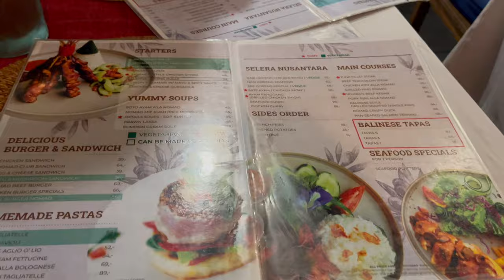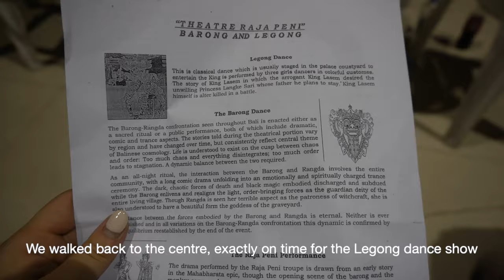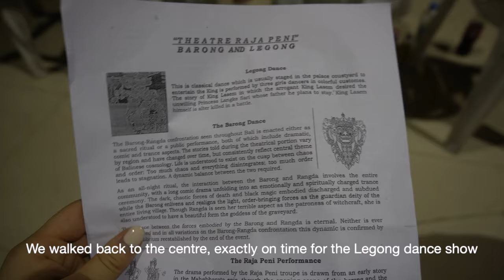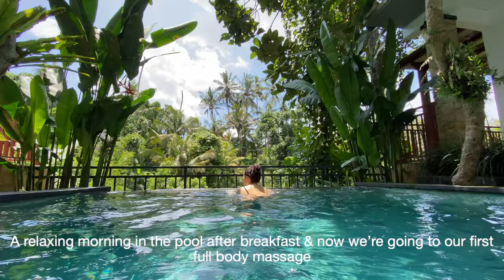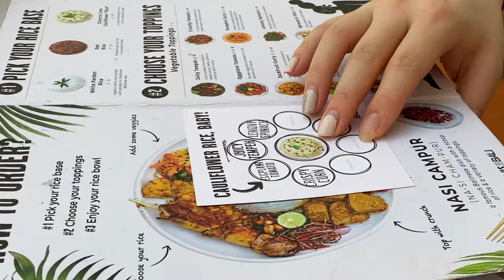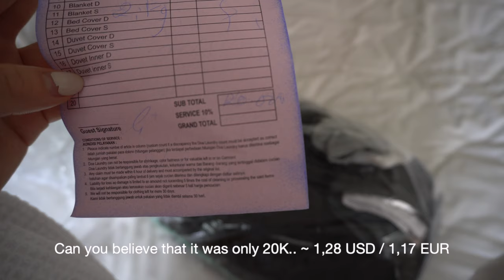bali diaries 🌺 wrong flight, ubud, campuhan ridge walk, legong dance show, a lot of food & monkeys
I make weekly video's about lifestyle, travel, storytimes, tips & more while I'm navigating through life.
In this video I'm in Ubud, Bali! Starting the journey off with boarding the wrong flight.. but we made it! Visiting beautiful places like Campuhan Ridge Walk and getitng a taste of Balinese food & lifestyle.

⌛TIMESTAMPS
00:00 Intro
00:05 Jakarta
01:39 Travelling to Bali
03:49 Ubud roomtour 1
05:54 Ubud in the evening
06:38 Breakfast
08:07 Update so far
12:38 Going to the next hotel + roomtour 2
14:30 Monkeys and legong dance
18:00 Campuhan Ridge Walk
19:28 Last day

📚NOW READING
✔️ Atomic Habits by James Clear (Amazon)

⚙️ MY GEAR
📷 My Camera - Sony Alpha A6400 (Amazon)
💻 My Laptop - MacBook Air 2022 M2 (Amazon)
🤳 My Gimbal - Zhiyun Crane M2S (Amazon)
📝 My iPad Screen Protector & Case - TiMOVO Protection Case & JETech Paper Screen Protector (Amazon)
✍ My Apple Pencil Case - NIUTRENDZ Apple Pencil Case (Amazon)

Yumi Rose, for top-quality dog harnesses and leashes!

🦋 ABOUT ME
I'm Sophie, a YouTuber, content creator & small business owner living in Amsterdam, NL. I make weekly video's about lifestyle, travel, (beauty) tips, storytimes & more that connects us to navigate life together. I also have a business called Yumi Rose for dog parents and I openly share about my thoughts on my journey through self love, healing and more on my channel.